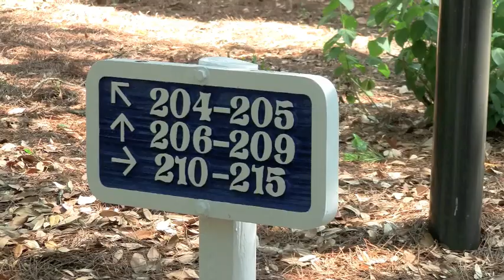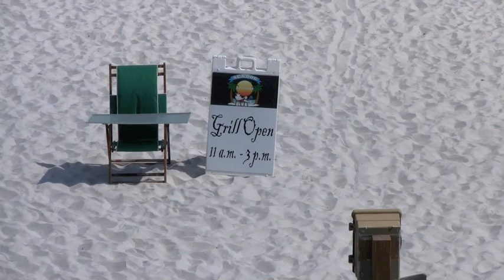Hidden Dunes Unit 209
Hidden Dunes Beach and Tennis Resort is a PRIVATE, gated resort that takes you away from the congestion, traffic, and people in Destin, for real relaxation. Families and Couples will enjoy tennis and the beach and hot tubbing without getting in the car. Children can come and go inside a SECLUDED neighborhood just like they do at home. There is basketball, fishing, tennis and more, right inside the resort.